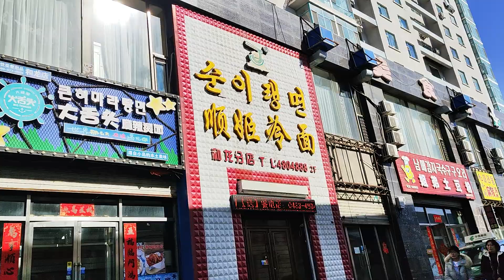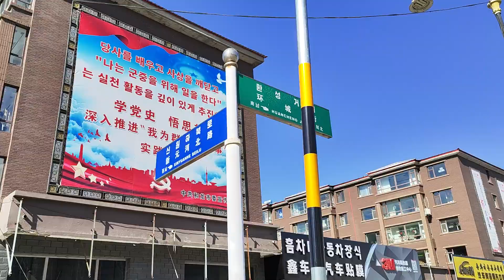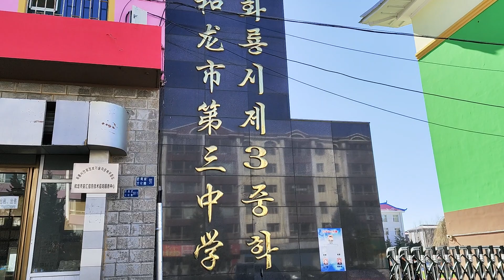연변 화룡 추억의 골목길 화룡시고급중학교 3중 7중 둘러보기 延边 和龙市高级中学 三中 七中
00:00 추억의 골목길
08:37 3중
11:21 화룡고중
14:27 7중